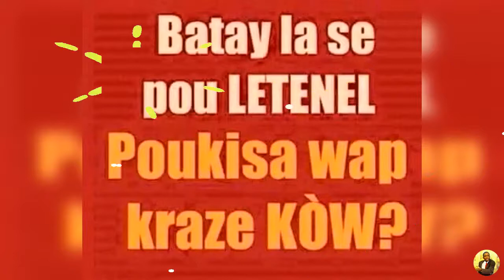Psaume63: PASKE SE OU KI TOUT SEKOUM, MAP RETE KACHE ANBA ZEL OU...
EGLISE DE JÉSUS-CHRIST SUR LE FONDEMENT DES APÔTRES ET DES PROPHÈTES
                               (ENSEIGNEMENTS DES APÔTRES)
NOUS VOUS PRÉSENTONS UN EXTRAIT DE NOTRE RECUEIL DE CHANT REGROUPANT UN COPIER-COLLER EN FRANÇAIS ET EN CRÉOLE DES PSAUMES, DES PROPHÈTES, DES ÉVANGILES, DES ÉPÎTRES DE L'APOCALYPSE, ET DES CANTIQUES QUI SONT DÉJÀ DANS LA BIBLE CHANTÉS PAR DES SERVITEURS ET SERVANTES DE DIEU DANS LA BIBLE.
DES CANTIQUES INSPIRÉS QUI NE SONT PAS COMMERCIALISÉS PAR LES MARCHANDS DU TEMPLE, LES VENDEURS DE CD, DVD, PRIÈRES, ENSEIGNEMENTS, EN TANT QUE L'ÉGLISE DE JÉSUS-CHRIST, NOUS NE POUVONS PAS LAISSER CES GENS QUI IMAGINENT DES CHANTS DANS LEURS PENSÉES CHARNELLES DANS LE BUT DE LEUR COMMERCIALISER NOUS DONNENT DES RECUEILS DE CHANT COMME RECUEIL POUR ADORER JÉSUS-CHRIST LE SEUL VRAI DIEU AMMEN...
SI NOUS AVONS LA BIBLE COMME NOTRE RECUEIL, POURQUOI AVOIR BESOIN D'UN AUTRE QUI VIENT TOUT DROIT DANS LA PENSÉE COMMERCIALE DES HOMMES D'AUJOURD'HUI?
NON NON NON NON NON!!!
QUAND NOUS CHANTONS LES PSAUMES OU PLUS PRÉCISÉMENT LA BIBLE, NOUS RESSENTONS'''' L'ESPRIT ET VIE''''. NOUS CHANTONS LES ENSEIGNEMENTS, LA PAROLE ÉCRITE ET INSPIRÉE , NOUS CHANTONS JÉSUS-CHRIST LE SEUL VRAI DIEU QUI EST LA PAROLE.
PAS BESOIN D'APPRENDRE DES VERSETS, CAR SI VOUS CONNAISSEZ UN CANTIQUE, VOUS CONNAISSEZ UN CHAPITRE DANS LA BIBLE. SI VOUS CONNAISSEZ UN CANTIQUE DES PSAUMES, VOUS CONNAISSEZ UN PSAUMES PAR CŒUR.
MISE EN GARDE CONTRE LES MARCHANDS DU TEMPLE QUI AURONT TENDANCE A UTILISER CES CANTIQUES DANS LE BUT DE LES COMMERCIALISER,. MALHEUR A VOUS MARCHANDS DE CD. DVD, ENSEIGNEMENTS ET PRIÈRES. SINON APOCALYPSE 22 V 18,19 ACCOMPLIRONT SUR VOUS...AU NOM DE JÉSUS-CHRIST LE SEUL VRAI DIEU.
ADORONS JÉSUS-CHRIST LE SEUL VRAI DIEU AVEC CES CANTIQUE INSPIRÉS, NE LES TRANSFORMEZ PAS EN ALBUM POUR LES VENDRE JE VOUS EN CONJURE VENDEURS, VENDEUSES DU TEMPLE, PAR LES COMPASSION DE DIEU..AMENN ET BONNE ADORATION.